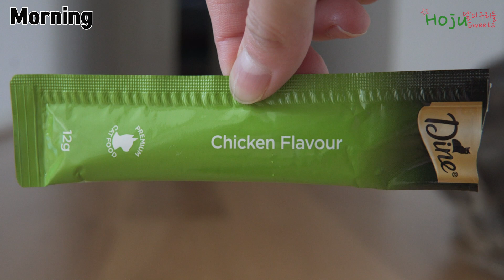Ragdoll Cat's Funny Daily (ENG SUB) feat. JohnKOBA Design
Hi everyone.
This is Hoju Jubu of Hoju Sweets who is living with 3 cats.

What does Ragdoll kitten Popcorn doing everyday?
Let's watch the naughty Ragdoll kitty Popcorn's daily.
He is eating a lot, enjoying to play with the toys and getting a deep sleep lol

There are a lot of funny videos about my 3 cats daily life so please wait for the next funny vat video.